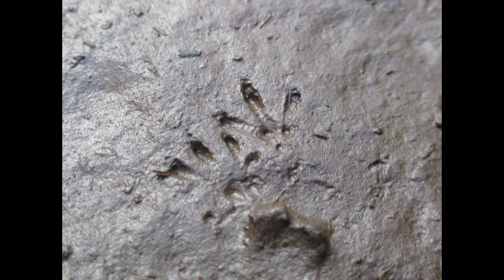Initiation au pistage ou tracking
Dans cette vidéo, Nicolas vous invite à découvrir les bases pour débuter dans le pistage ou tracking.
Retrouvez l'article du blog avec le livret à télécharger sur le lien suivant :